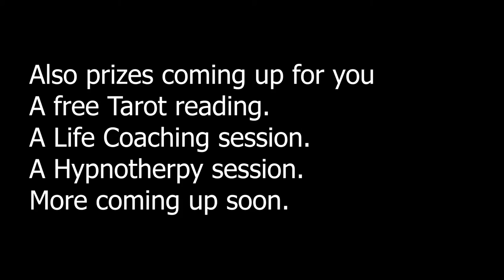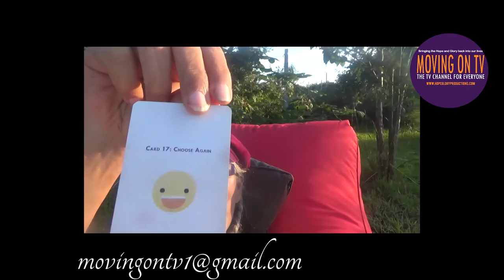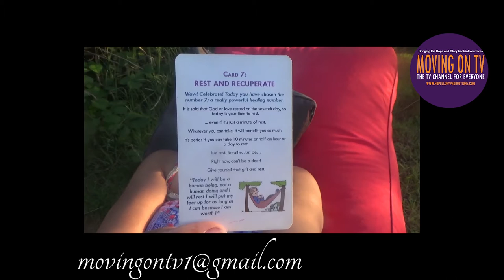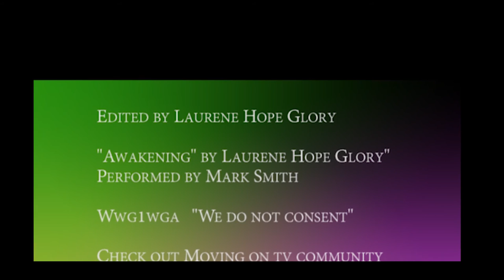Welcome to the Awakening 72 Choices are and they dont want you to know VERY IMPORTANT OPENING!!!!